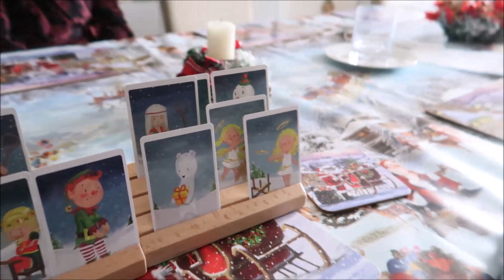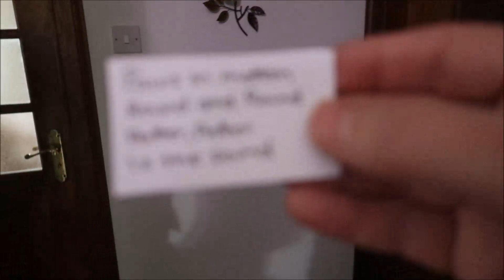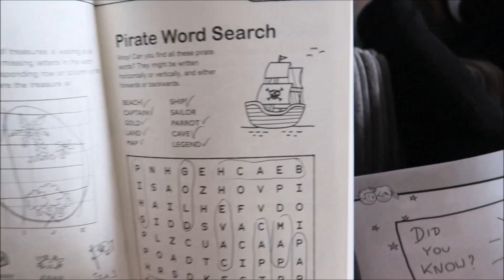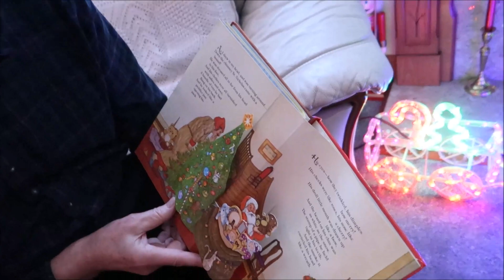CHRISTMAS EVE! VLOGMAS DAY 24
Hello and thank you for joining us for a bumper Christmas Eve Vlog (Vlogmas day 24 on the 24th of December 2022), where we are staying with my sister and we have a treasure hunt, open the Christmas Eve box, take a trip into Ayr, dance, shop, sing, eat, get presents from the elves, watch Elf the movie and finally get to hear The Night Before Chistmas, twice! We hope everyone has enjoyed a great Christmas time.

We Dance EVERY Day to Raise the Energy & Create a Better World.

We are happy to take song suggestions! Unfortunately, YouTube have removed the ability for us to check in advance the copyright details of songs. Check out the GIANT spotify playlist we have and choose a song from there and we will DANCE!